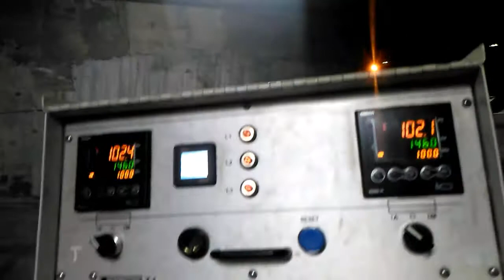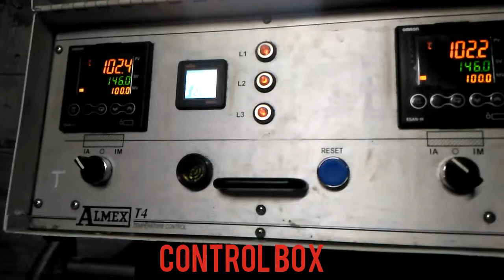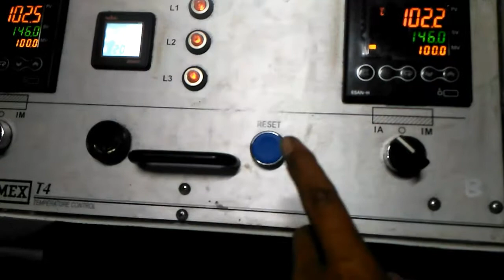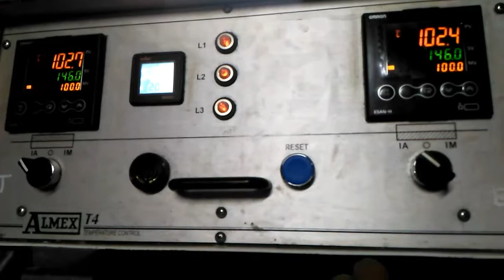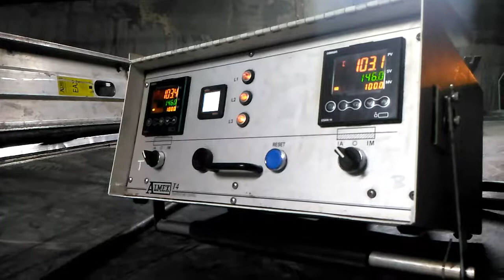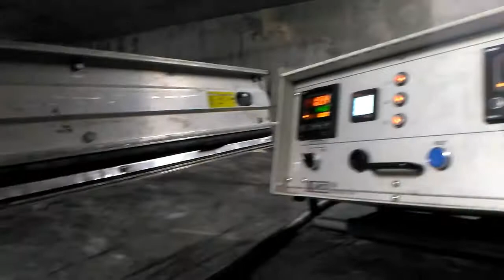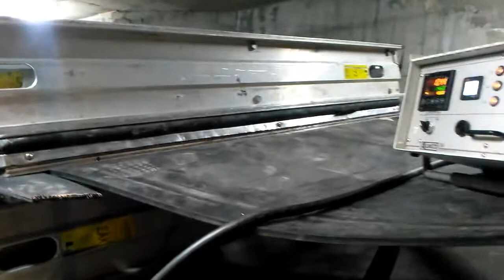proses coking pada mesin splicing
Splecing atau penyambungan belt conveyor,splesing dilakukan pada pergantian belt conveyor atau insert belt conveyor apabila ada belt conveyor yg robek dan harus di ganti.